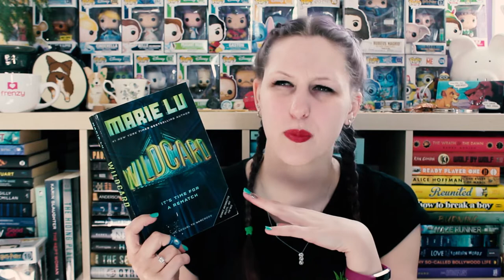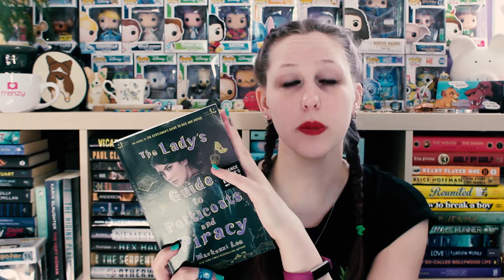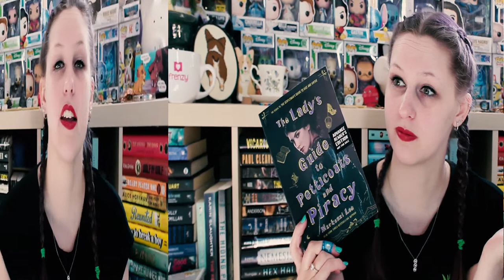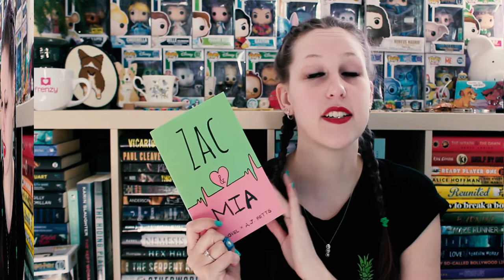MY TBR WILL ONE DAY CRUSH ME | FETUS JAY FRIDAY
I've read none of these and I am ashamed.